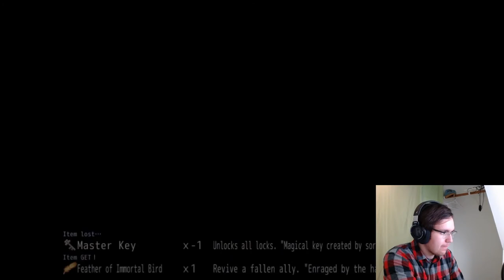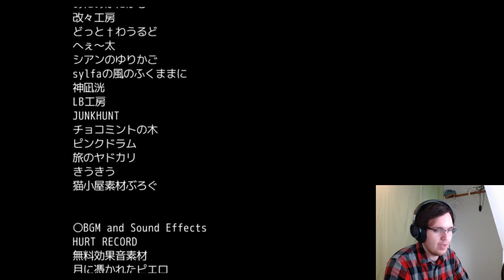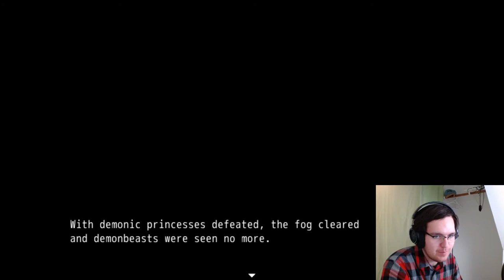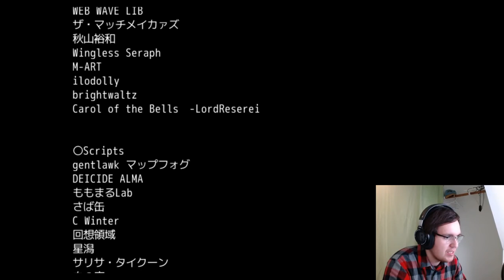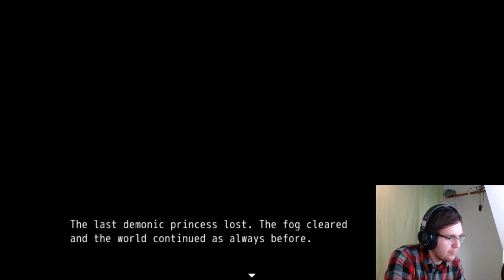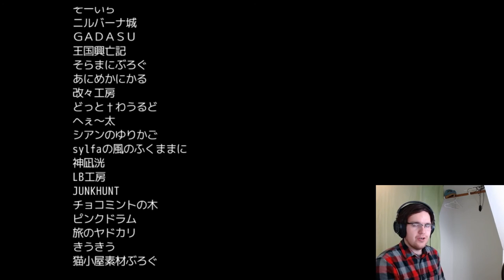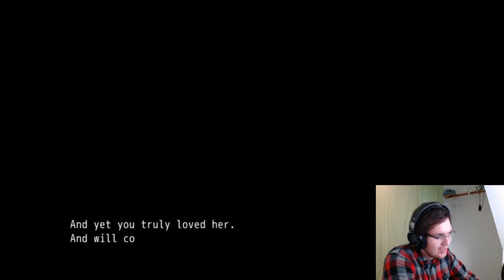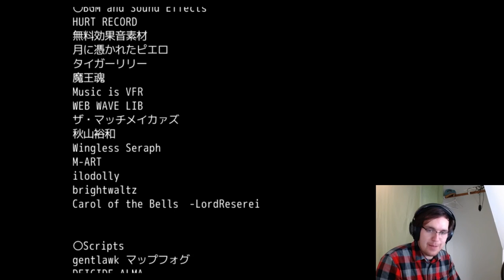[3] Black Souls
It's a truly insane world when the RPG Maker Dark Souls parody has good gameplay.

All footage is from a Black Souls livestream on Twitch.

I also have a podcast where I discuss the morality of movies, anime, video games and more from a Catholic zoomer perspective.